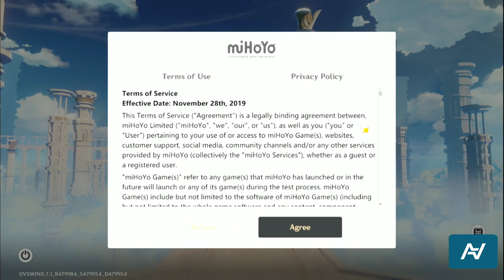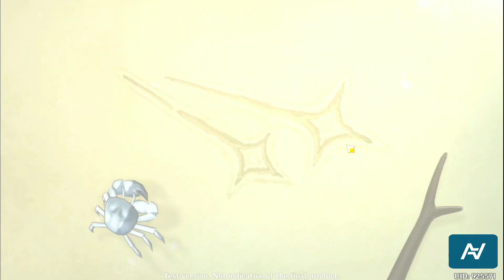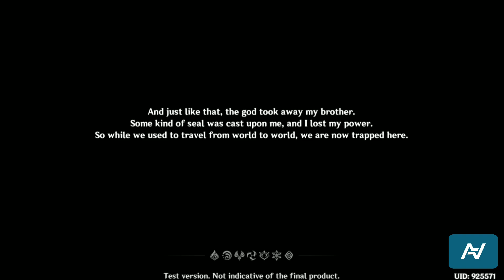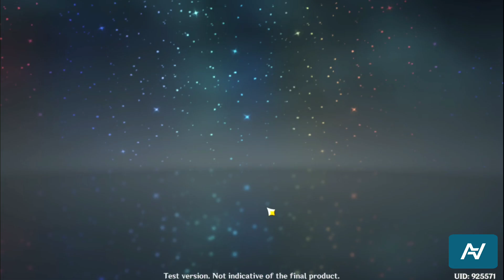Genshin Impact (CBT 2nd) - Walkthrough Gameplay Part 1 (Android/IOS/PC)